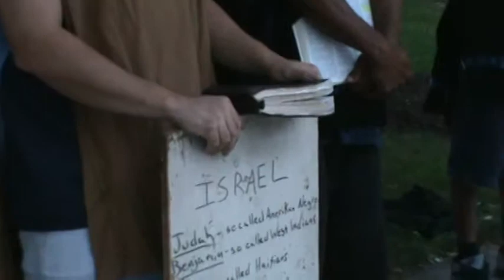BLINDNESS IN PART IS HAPPENED TO ISRAEL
Romans 11:25 For I would not, brethren, that ye should be ignorant of this mystery, lest ye should be wise in your own conceits; that blindness in part is happened to Israel, until the fulness of the Gentiles be come in.

26 And so all Israel shall be saved: as it is written, There shall come out of Sion the Deliverer, and shall turn away ungodliness from Jacob: